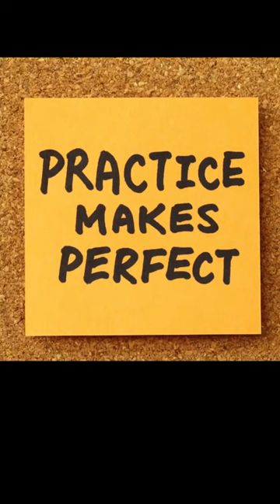Practice makes perfect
Keep practicing your hobby until you are prefect